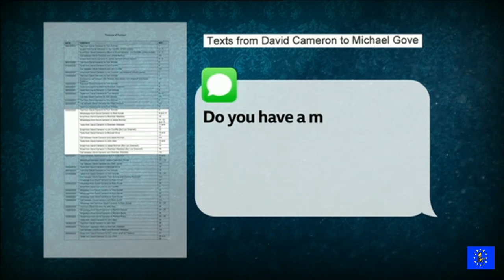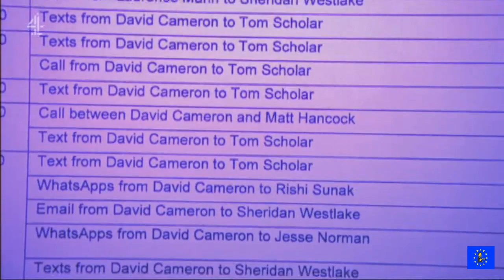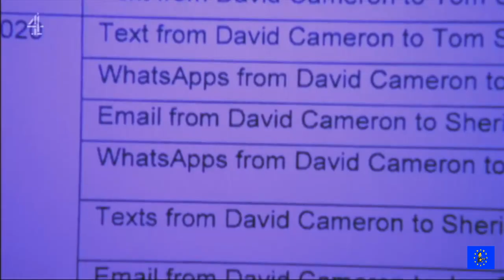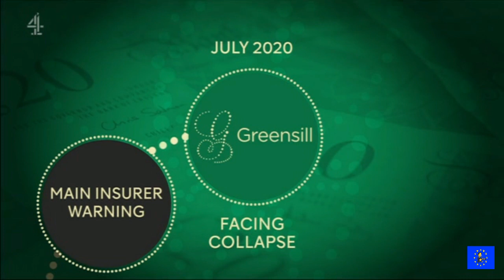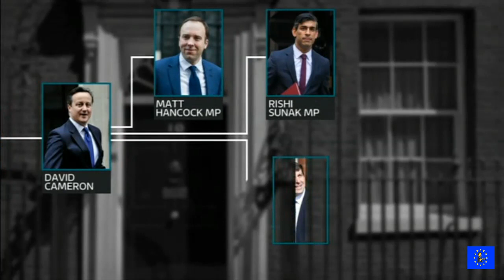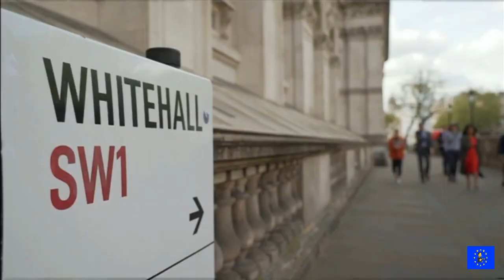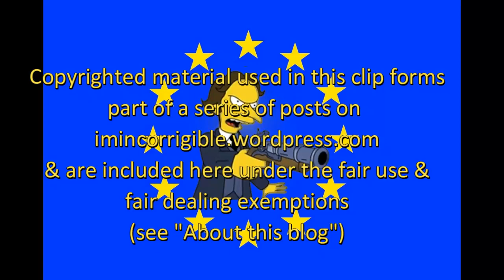Tory Corruption: David Cameron's reputation in tatters after facing MP committee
BBC News at Six, Channel 4 News & ITV News at Ten 13 May 2021